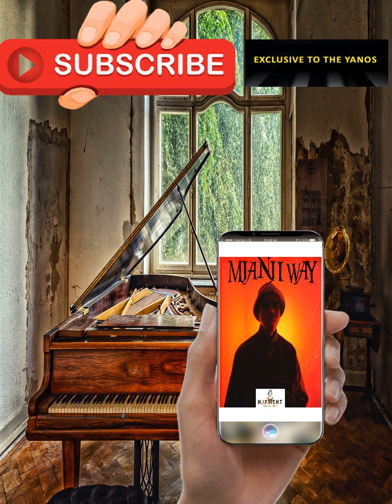MaTucha - Mpumalanga Ft Keighbee Jayonthabass